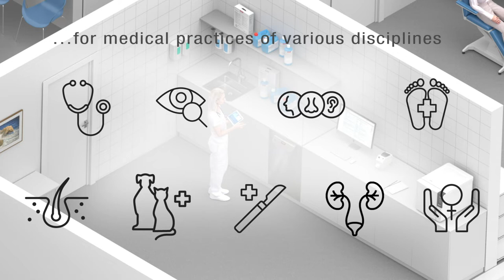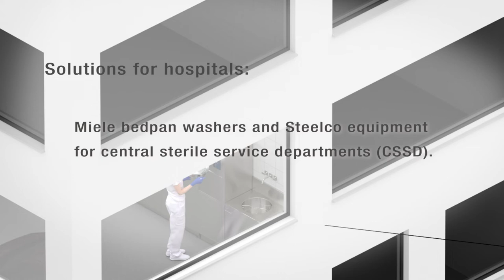360° system concept Medical | Miele Professional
Miele Professional offers a wide range of products for your medical surgery. Our 360⁰ concept integrates holistic instrument reprocessing solutions with our high-performance washer-disinfectors and also low consumption dishwashers for your break room and washing machines for your utility room — all maintained by our exceptional service team. See for yourself in this video.